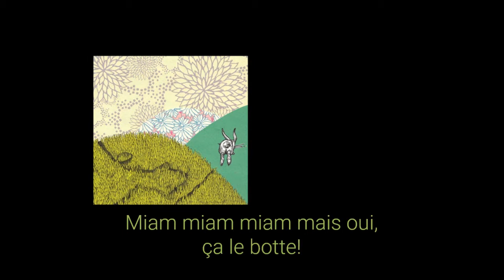Bérengère prend l'air | chanson « Croc carotte »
Chanson jazzy pour les petites oreilles! Une rencontre entre les chansons de Bérengère et l'univers coloré de Dora Formica.
Avec: Bérengère, Thomas Florin, Xavier Longchamp, Nicolas Beaupertuis, Pedro Martinez-Maestre & Pierre Balda
Illustration: Dora Formica
Photo : Douglas Parsons
Enregistré au Blend Studio à Lutry par Antoine Estoppey